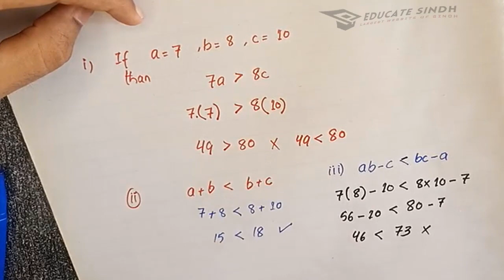Simple Arithmetic Part 2 | University of Sindh Entry Test Preparation | 2024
📺 Explore the captivating world of education and knowledge with our engaging videos. Dive into a wealth of learning resources and stay updated with the latest updates, notes, and papers through our website.

🧠 Test your knowledge with our interactive Quiz App! 📲 It's a must-download for all eager learners:

Join us on this enlightening journey of learning, growth, and discovery. 🌟

Topics to Master for the Sindh University 2023/24 Batch Entry Test Preparation

As the school year draws to a close, students around Pakistan are preparing for a variety of university entrance exams. For those looking to pursue higher education across a range of subjects, the Sindh University Entry Test occupies a major position. Preparing for the mathematics section of the Sindh University Entry Test is crucial for those choosing careers that demand a solid background in mathematics. In this post, we'll go in-depth on the essential mathematics subjects that students need to be proficient in if they want to do well on the upcoming Sindh University Entry Test for the 2023/24 batch.

1. Algebra: Algebra is the foundation of mathematics, and the Sindh University Entry Test is no exception. Algebraic expressions, equations, inequalities, quadratic equations, and functions are important subjects to concentrate on. It will be crucial to comprehend the fundamentals of factorization, simplification, and the solution of linear and quadratic equations.

2. Trigonometry: Another essential element of the admission test is trigonometry. It is important to learn concepts such fundamental trigonometric ratios, identities, solving trigonometric equations, and triangle properties. Students will be able to solve challenging triangle and angle-related problems if they have a firm understanding of these ideas.

3. Calculus: Although it may seem difficult, calculus is an essential part of the entrance exam that identifies individuals who are well-prepared. Focus on integration and differentiation, and comprehend how they are used in practical situations. It will be helpful if you are familiar with ideas like limits, derivatives, and definite integrals.

4. Geometry: Geometry is a crucial component of evaluating a student's spatial awareness and problem-solving skills. Pay attention to the characteristics of lines, angles, triangles, circles, and polygons. Additionally, a subject that frequently comes up in the entry test is coordinate geometry, which involves points, lines, and equations.

5. Matrices and Determinants: Despite their seeming abstraction, matrices and determinants have useful applications in a number of industries. It will be useful to comprehend matrix operations, determinants, and the use of matrices to solve systems of linear equations.

6. Probability and Statistics: Statistics and probability are important in many different fields of study. Study ideas like variance, mean, median, and standard deviation as well as probability distributions. The ability to handle issues involving data analysis and probability scenarios will benefit from proficiency in these areas.

7. Sequences and Series: In addition to being entertaining, sequences and series are crucial in mathematics. Pay attention to mathematical and geometric progressions and their summations. These subjects come up frequently when solving mathematical puzzles.

8. Word problems and applications: On the entrance exam, you'll probably run into issues that call for turning real-world situations into mathematical calculations. Work on completing word puzzles involving numerous subjects. Your knowledge of concepts and your capacity to put them to use in real-world scenarios will be tested by this talent.